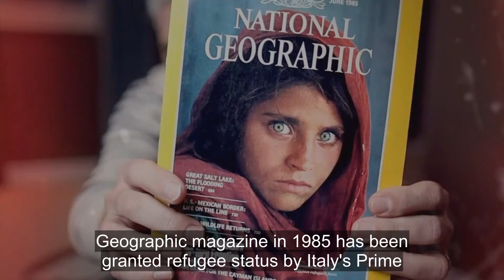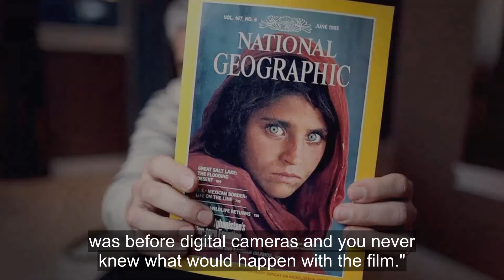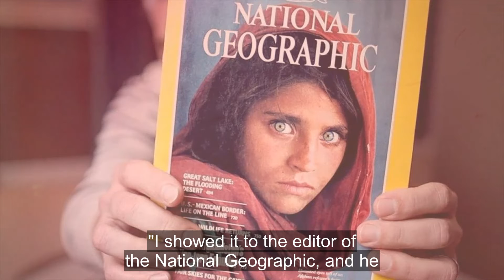Afghan Girl from National Geographic magazine cover granted refugee status in Italy